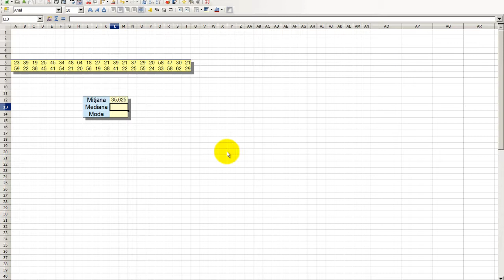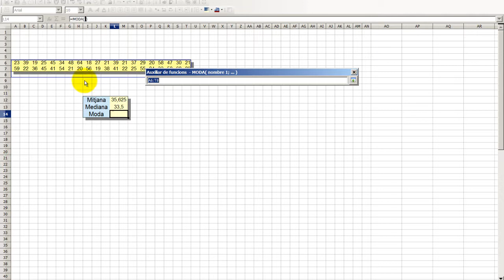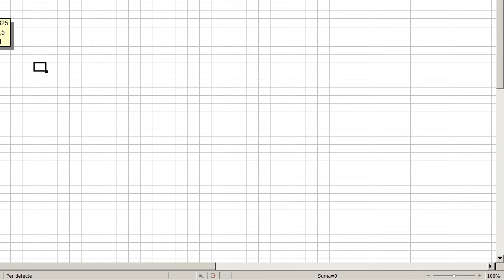Determinació de la mitjana, la mediana i la moda amb el full de càlcul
Utilitzant el full de càlcul libreoffice calc determinem la mitjana, la mediana i la moda